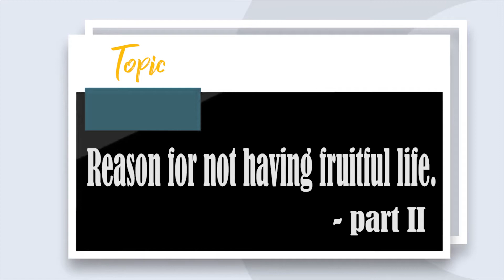Reason For Not Having Fruitful Life {Part : II} ||Milan Karki || Nepali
THANKYOU...!!!